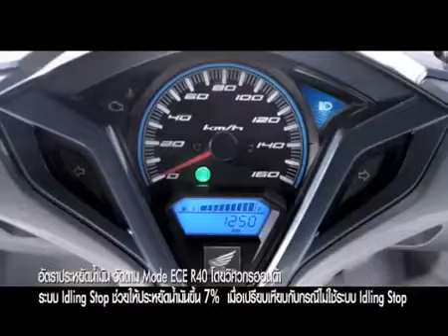Click 125i Video Scooter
For our MRP blog some of the best videos we've found that are scooter related from around the world.

For more on scooter parts visit our sites.

or visit our Stocking Dealer locator
with the MRP part number and order from any national Cycle Gear location. Please tell the manager to call us at and have his store number, name, and place order since he will likely not know he has an account, most Cycle Gear stores do not have staff that know about scooters, but they have a national MRP account.
MRP sells Performance engine parts and scooter tuning accessories from Stage6, SSP, Motoforce, STR8, Malossi, Polini, Hebo, Naraku, Top Performances, Arreche and others. Racing cylinder kits, exhaust systems, clutches, variators, carburetors, drive belts optic tuning accessories and more.

OEM PDF Manuals for hundreds of scooters!

We are the only scooter parts distributor in the USA that is solely dealer direct and we are happy to send any potential online inquiries to stocking stores. So any consumers looking for Daelim parts will have to go to a store with an MRP account or have their store buy from another dealer that has an account with us. We also sell top name scooter brands like SN Duro Innova Kenda Bridgestone Gates Powerlink.

MRP distributes OEM parts for TNG (CMSI) select models of CF Moto Daelim Motors Korea ( parts should appear on website by mid July) Malaguti of Italy Keeway Southeast (Keeway Vento QJ Andretti Yamati models) CPI Taiwan Powersports Factory Brands PSF Diamo Cubik (matches OEM Vento part numbers) as well as QJ and ZNEN (who manufacture bikes for a variety of scooter importers) such as FlyScooters Lance BMS Qlink models that were ZNEN corresponding to matching TNG parts.

Every scooter is someone's first ride we help the dealers and consumers find those hard to find parts. Doesn't matter what brand it is we've been doing the Chinese GY6 scooter parts thing since 2004 so we can help you find the right part.

Since January 2008 MRP has expanded by acquiring 10 closed US scooter parts distributors who have left the American market. The financial crisis caused many parts distributors to orphan thousands of vehicles on US roads as both dealers and distributors closed. Our company provides the largest service of its kind in North America helping dealers with orphaned brands. MRP has the inventory of United Motors of America, UM Global, Keeway Southeast formerly Cubik, BTB, Diamo USA / LS Motorsports / Italjet USA,CPI -- TAIWAN Atvs and Scooters, Powersports Factory the former importer of Yamati, Benelli, Andretti scooters, TNG Scooters -- CMSI Inc, and several Vespa / Kymco / SYM / Eton / dealerships that closed since. We might not have it all, but we are the best destination for hard to find parts such as Malaguti, pre-2003 SYM parts, RTX, and more. We have parts for MH Motorhispania of Spain RX Loncin Lifan Linhai Zongshen Wangye MS UTVs and CPI Taiwan. In addition the company distributes performance parts from Athena Malossi Turbo Kit Innova Vee Rubber Duro Bando Gates Powerlink Posh Maxxis Namura Scooter Ninja Slipstreamer and MRP.

Products carried by MRP can be obtain exclusively at select Motorcycle Dealerships and Repair Shops in the USA. MRP is the one stop wholesale ONLY scooter buggy and ATV parts distributor.